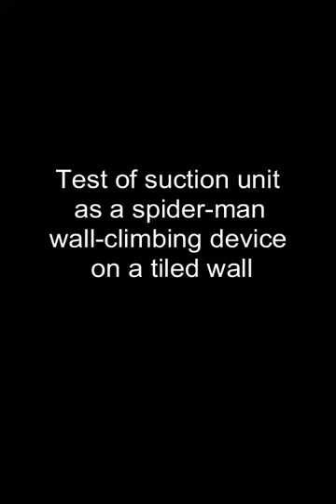Test of ZPD vacuum suction unit as a spider-man wall-climbing device on a tiled wall